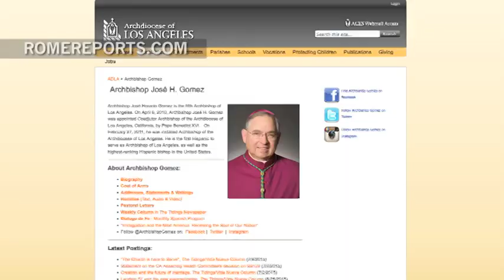Catholic You Tube Star, Fr. Robert Barron, appointed to the Archdiocese of Los Angeles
He is one of three new auxiliary Bishops appointed to the largest diocese in the U.S.